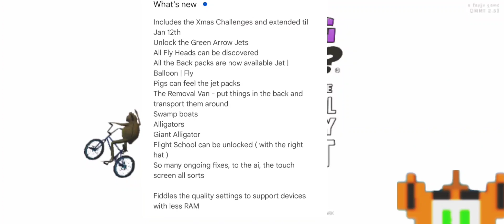The Amazing Frog? android (we got to see in the Mystery house and got stuck)